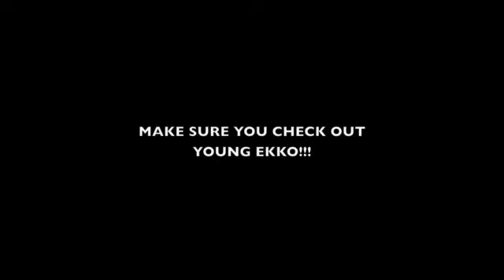MONEY,HOES,CARS AND WEED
CRAZY SONG